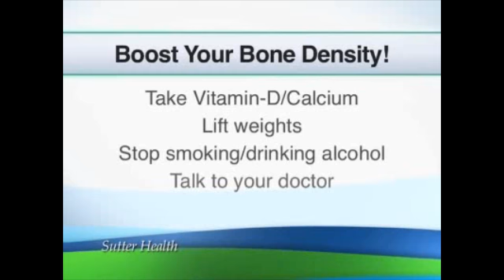Bone Density: What You Should Know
Dr. Linda Gordon discusses bone health. An important step in preventing Osteoporosis is determining your  bone mineral density.  Because Osteoporosis is irreversible, prevention is the key.